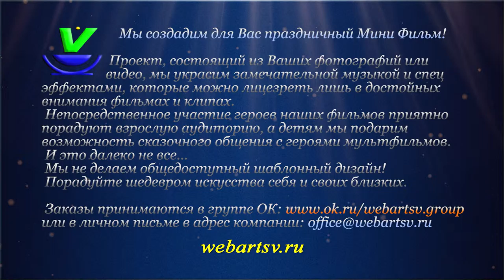ART SV - Web Design Studio - Да отсохнет карбюратор